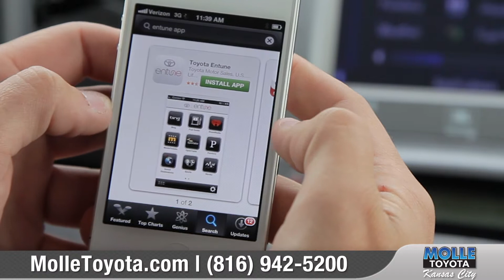EnTune | Molle Toyota - Kansas City, MO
With EnTune you can bring your favorite mobile apps and data services right to your Toyota vehicle! Watch our video to find out more and visit Molle Toyota in Kansas City, MO to test drive a car with EnTune!